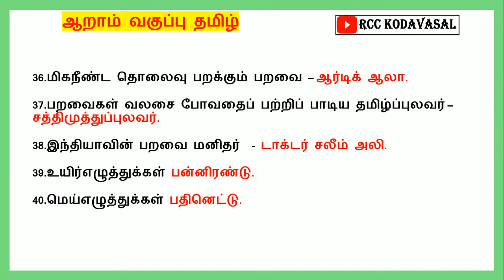6th std Tamil important questions 🔥 TNPSC GR2, TNUSRB, MHC, TET forest officer SI 🔥